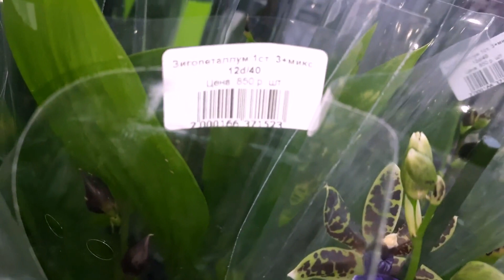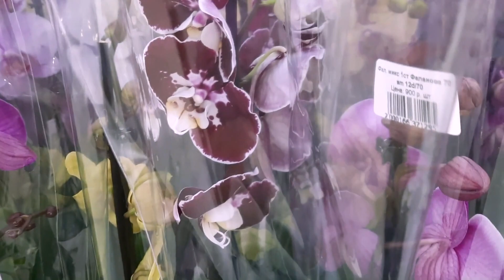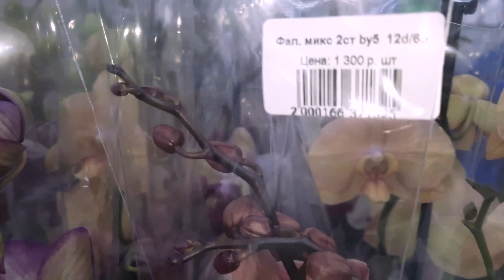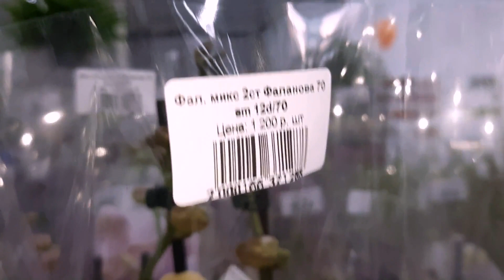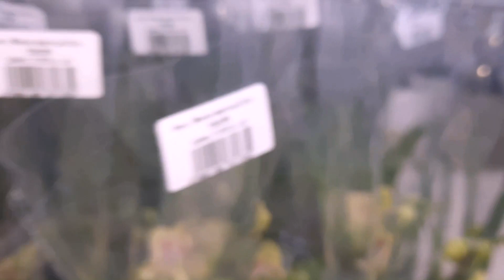ЦВЕТОЧНЫЙ ЦЕНТР РОСТОК-С НОВОСЕЛЬЕМ!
БАБОЧКИ.БИГ ЛИПЫ.СИНГОЛО.ПИЛОРЫ И МНОГО ДРУГИХ ОРХИДЕЙ КРАСНОДАР.ОПТОВЫЙ ЦВЕТОЧНЫЙ РЫНОК.ЦВЕТОЧНЫЙ ЦЕНТР РОСТОК